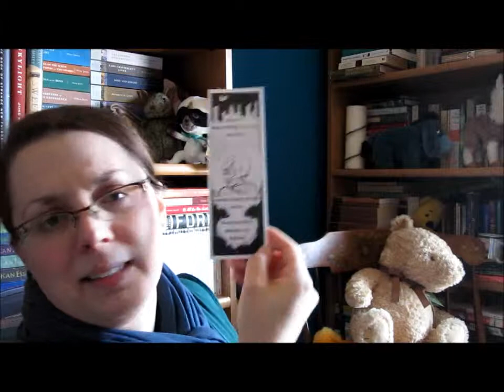Episode 21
The sixth Book Riot Quarterly box arrived!  And despite the fact that I felt like the floor of a taxicab, I had to open it.  Apologies for the sniffling.